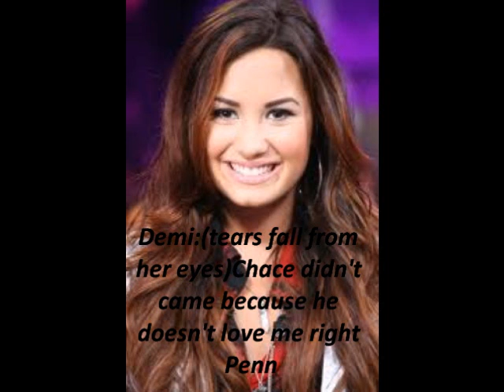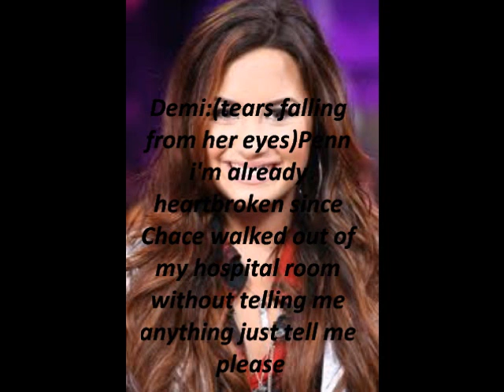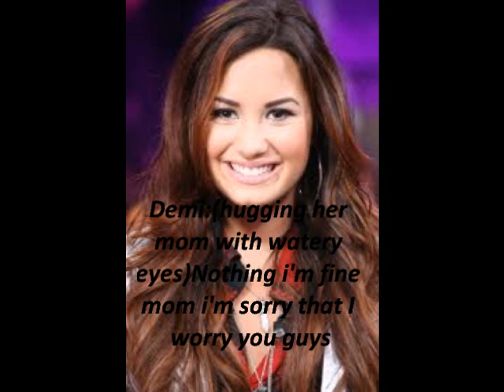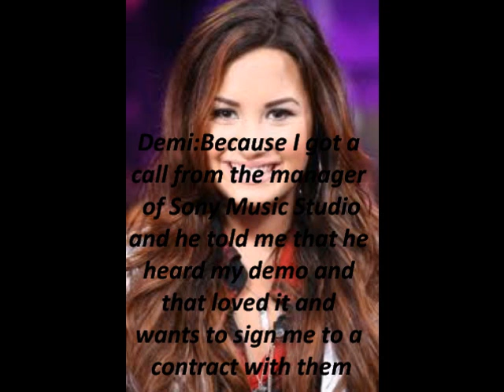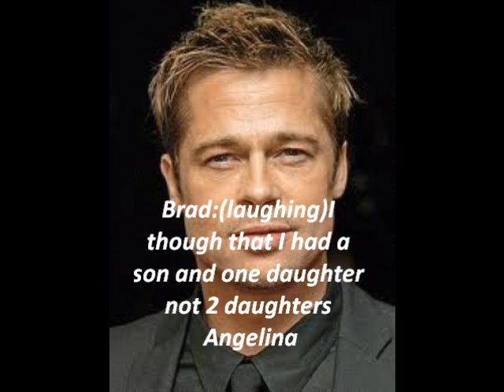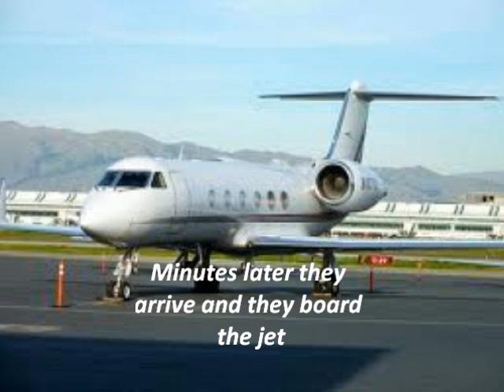Cemi Love Story: My Friend's Sister Episode: 15